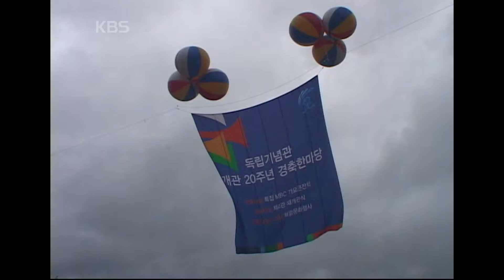[인생실험] 겁나 빠르게 실로폰을 치는 사람 [오천만의 일급비밀] KBS 20070821 방송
초고속으로 실로폰을 치는 사람들
빛의 속도로 실로폰을 치는 사람들이 있다는 제보! 주인공들을 찾아 서울의 한 연습실을 찾았는데... 아무도 할 수 없는 연주가 아니면 하지 않는다! 김광선, 전효봉씨가 오늘의 주인공! 사람의 손이 연주하는 것이라고는 도저히 믿을 수 없을 만큼 빠른 속도로 연주하는 것은 기본이고, 실로폰과 일심동체가 된 듯 초대형 실로폰을 따라 움직이며 연주를 하는데... 그 속도가 너무 빨라 무슨 곡인지 알아듣기 위해서는 연주한 음을 2배 느리게 재생해봐야 할 정도! 초고속으로 실로폰을 치기까지 우여곡절도 많았다는 김광선, 전효봉씨! 잠자는 시간 외에는 장소를 불문하고 실로폰 건반 모양을 그려놓은 판을 들고 다니며 두드려대고, 하루 10시간 이상씩 연습을 하는 등 그야말로 피나는 노력을 했다고. 그 결과 현재는 국내 유일! 초고속 실로폰 연주자가 됐다. 실로폰을 빨리 칠 수 있는 비밀이 있지 않을까 궁금해진 제작진! 이들의 실로폰 연주 모습을 보고 그 비밀을 파헤쳐봤는데... 비밀은 저공 타법과 채 잡는 방법 그리고 보폭에 있었다. 3가지 비밀만 알면 일반 사람들도 평소보다 훨씬 더 빠른 속도로 실로폰을 칠 수 있다는데! 국내 최초 초고속 실로폰 연주가들! 남들이 하지 않는 것을 해보겠다는 열정 하나로 하루 24시간 연습에 매진하고 있는 별난 연주가들! 일급비밀에서 만나본다.

[오천만의 일급비밀] | KBS 20070821 방송
📺 세상 모든 호기심이 모이는 곳, KBS 실험실 📺 Copyright ⓒ KBS.